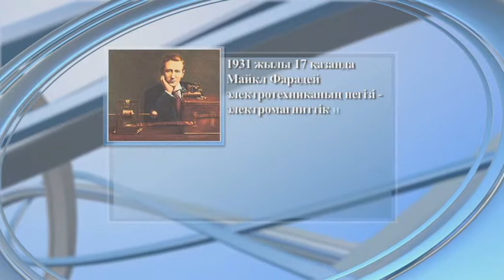"Күндерек" (0290) - 17.10.14